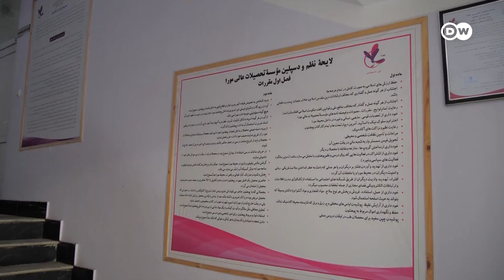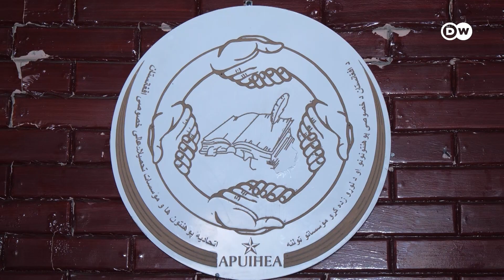د نجونو او ښځو د زده کړو له پاره د وروستۍ هیلې له لاسه ورکول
د طالبانو له خوا په دولتي پوهنتونونو کې د ښځو پر حضور له بندیز وروسته، په خصوصي پوهنتونونو کې هم د کانکور په ازموینو کې د ښځو پر ګډون بندیز لګول شوی او په دې توګه د نجونو د زده کړو د دوام وروستۍ هیله هم له منځه تللې ده.